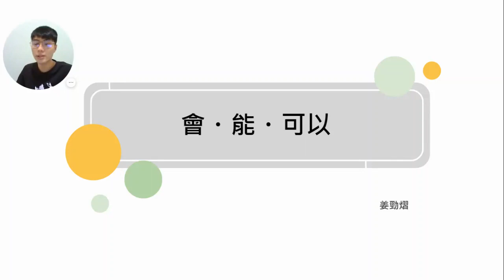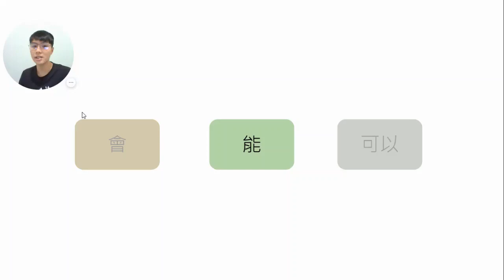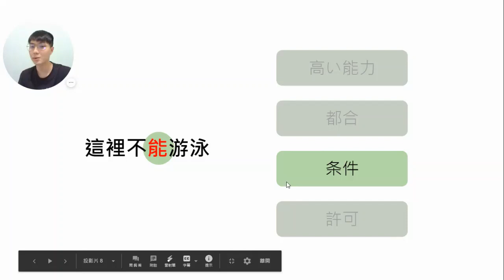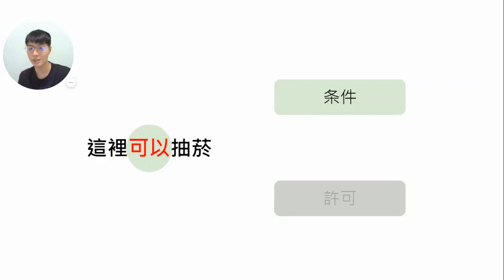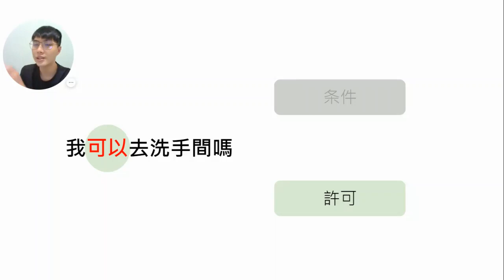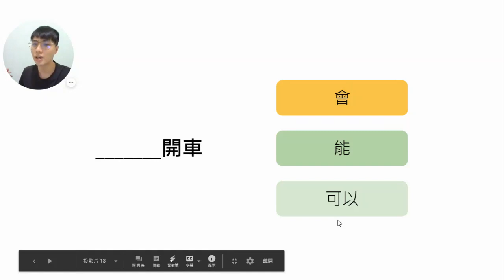中国語文法 - 會・能・可以